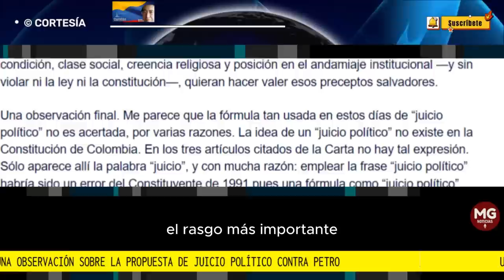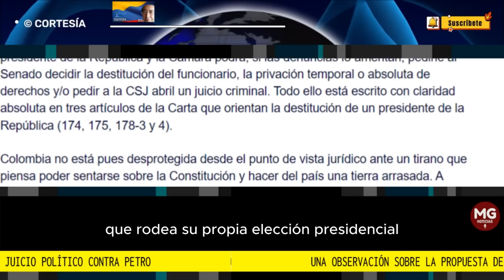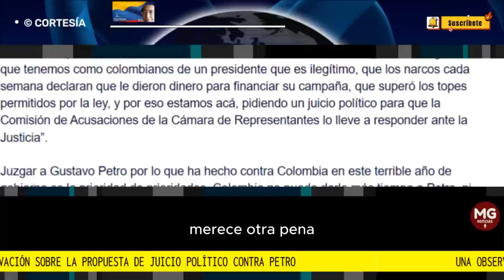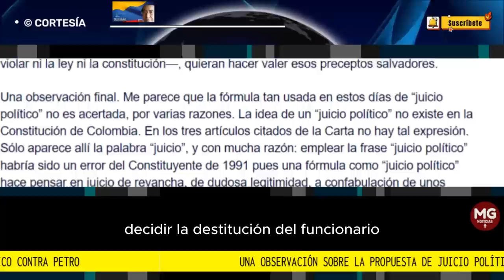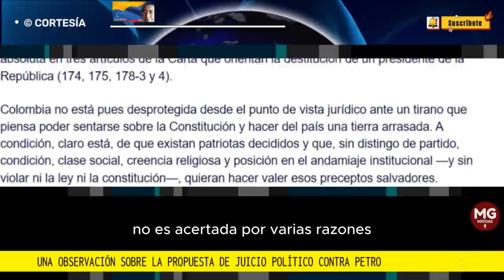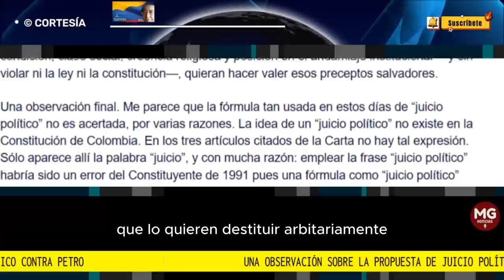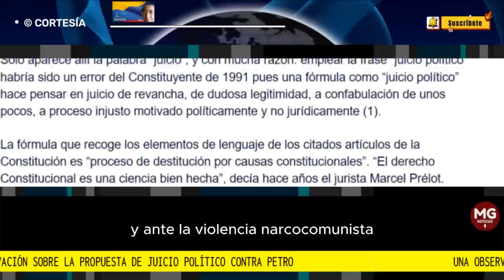UNA OBSERVACIÓN SOBRE LA PROPUESTA DE JUICIO POLÍTICO CONTRA PETRO 🔴 Por Eduardo Mackenzie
El rasgo más importante de las manifestaciones contra Gustavo Petro y su gobierno, del pasado 16 de agosto, en media docena de ciudades de Colombia y en Miami, Estados Unidos, es que en ellas apareció con más fuerza la exigencia de un “un juicio político” y de la “destitución” del presidente de la República.